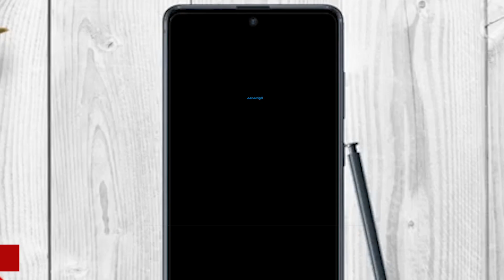പങ്കെടുത്ത മിക്കവർക്കും കൊവിഡ്; നോൺ സ്റ്റോപ്പായി കില ട്രെയിനിംഗ് Thrissur Kila Training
കേരളത്തില്‍ കൊവിഡ് തീവ്രതരംഗം ആഞ്ഞടിക്കവേ  തൃശൂരിലെ കിലയും കൊവിഡിനു കാരണമാകുന്നുവെന്ന് പരക്കെ ആക്ഷേപം. കിലയിലെ ട്രെയിനിംഗ് കഴിഞ്ഞു വിവിധ ജില്ലകളില്‍ തിരിച്ചെത്തിയവരില്‍ 80 ശതമാനവും  കൊവിഡ് ബാധിതരാണ് എന്നാണ് ഞെട്ടിക്കുന്ന വിവരം. തദ്ദേശസ്വയംഭരണ സ്ഥാപനങ്ങളില്‍ ജീവനക്കാര്‍ക്ക്  ട്രെയിനിംഗ് നല്‍കുന്നത് തൃശൂരിലെ കിലയാണ്. ഇരുനൂറും ഇരുനൂറ്റമ്പതും പേര്‍ക്കാണ് ഒരു സാമൂഹിക അകലവും പാലിക്കാതെ കില ട്രെ